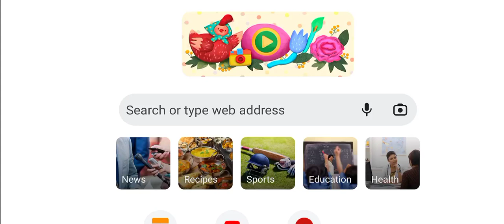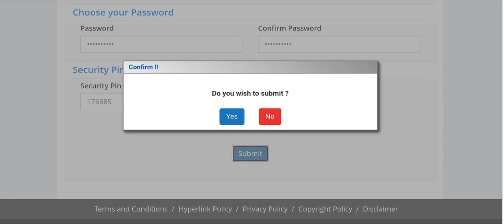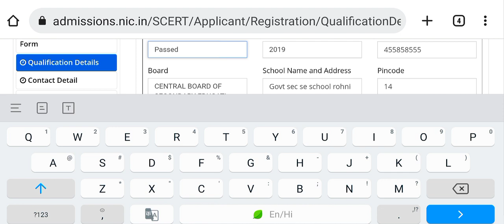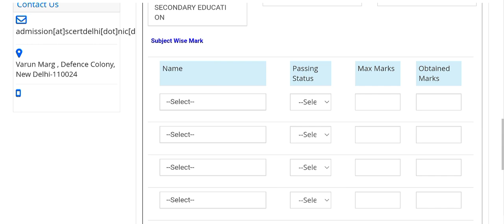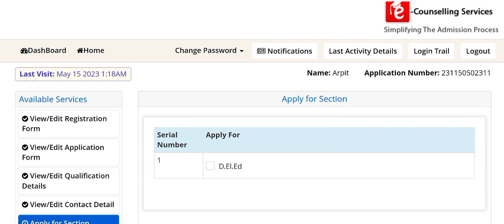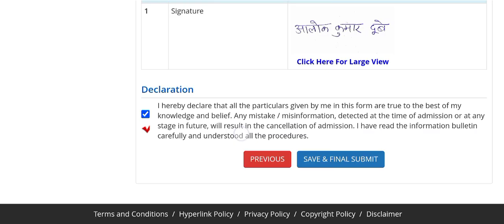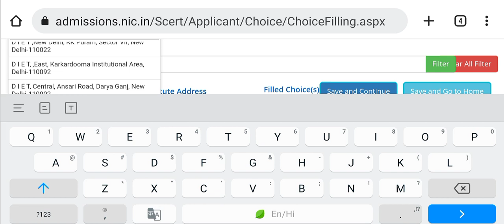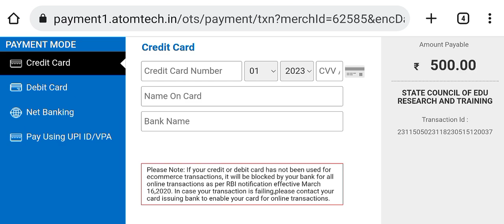Delhi deled 2023 application form | Delhi deled form fill up 2023 | Delhi deled admission 2023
इस वीडियो में मैंने आपको यह बताने की कोशिश की है Phone से Delhi D.El.Ed application form किस प्रकार से भर सकते हैं इस वीडियो को देखने के बाद आप को या जानकारी हो जाएगी कि Delhi diet application from को भरते समय किन महत्वपूर्ण बातों को ध्यान देना चाहिए इस video में from fill karne की प्रक्रिया को step by step बताया गया है  video आपके लिए बहुत helpfull होगी